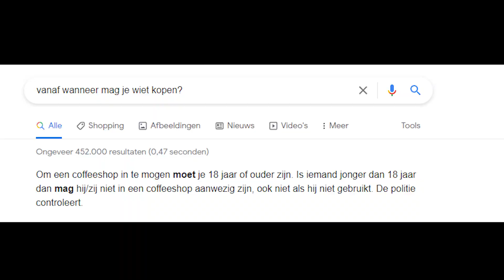De ULTIEME Donnie op de Monnie COMPILATIE